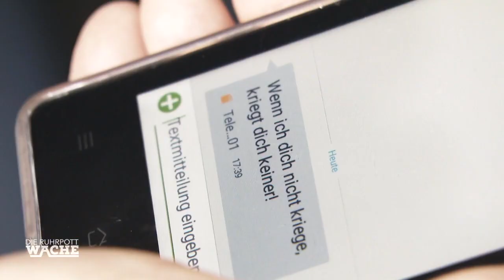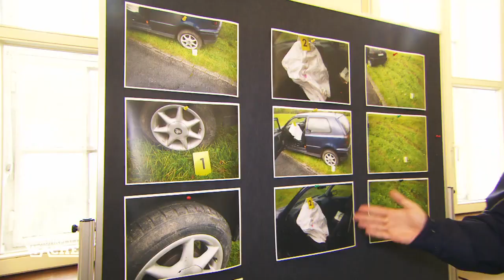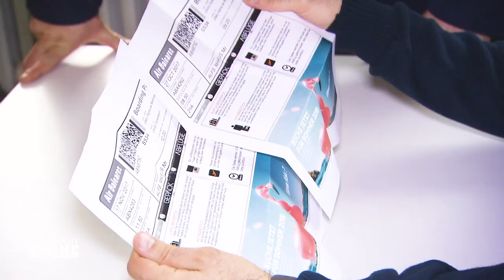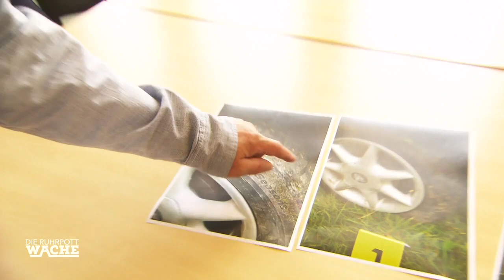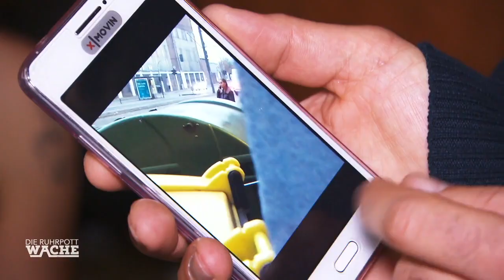Angst vor Polizei: Zu schnell für Michael Smolik? | Smoliksamstag | Die Ruhrpottwache | SAT.1 TV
Eine junge Frau hat Angst vor der Polizei und drückt deshalb aufs Gas. Ist sie zu schnell für Michael Smolik?